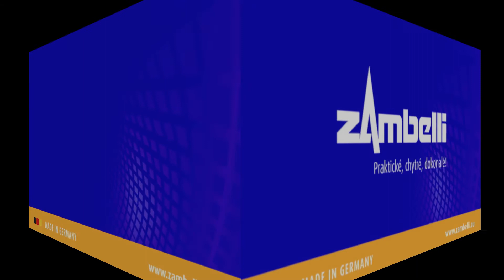Montáž kolen Zambelli s 3-bodovým spojovacím systémem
Zambelli technický poradce názorně krok za krokem ukazuje, jak je montáž kolene s 3-bodovým spojovacím systémem snadná.